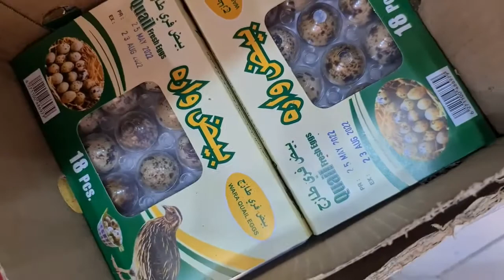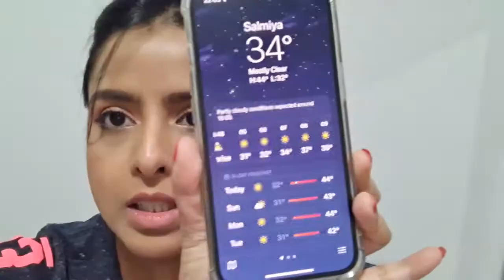Jamai Sasthi Special Shopping Prothombar Bideshe🛍